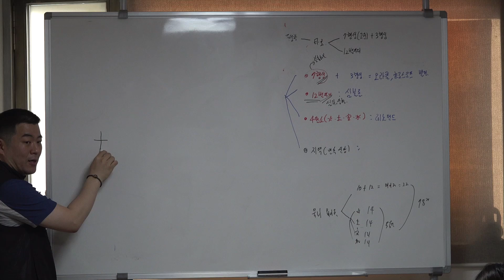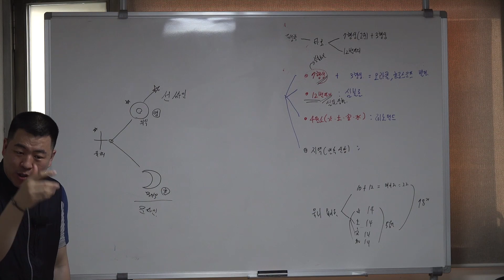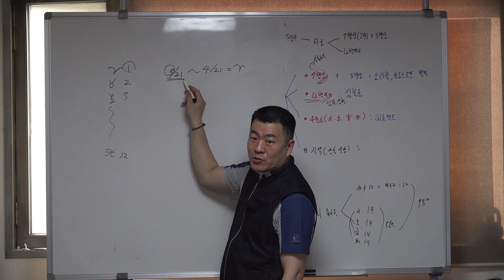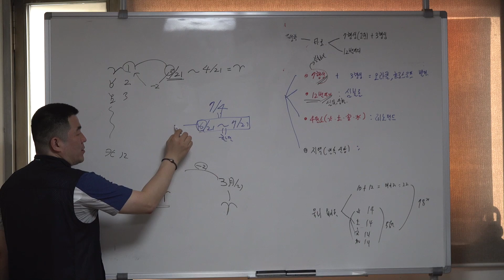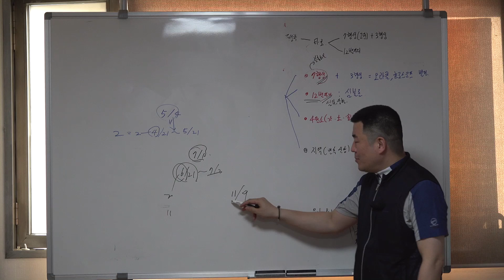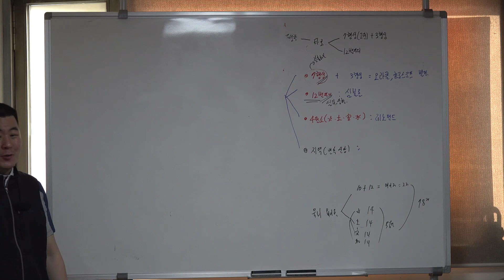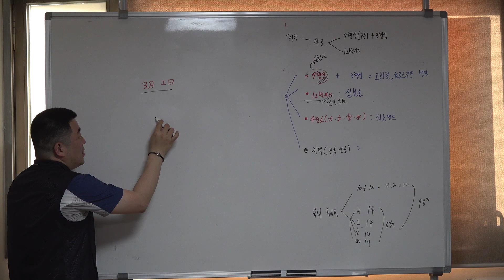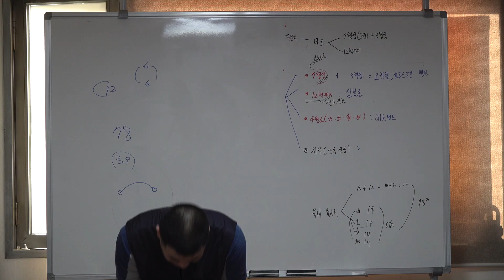[타로] 심볼론 해설 1강 | 별자리 기억하기 3탄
안녕하세요.
드론철학캠퍼 운영자 비기입니다.

구독! 좋아요! 댓글! 관심이며,
끝까지 영상 시청해주시면 채널 발전에 도움이 됩니다.

감사합니다.^^